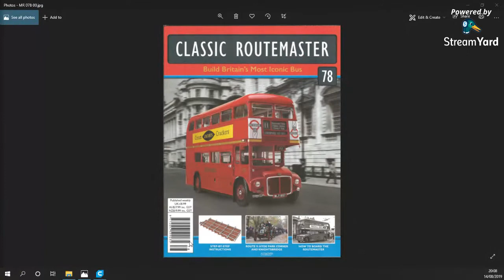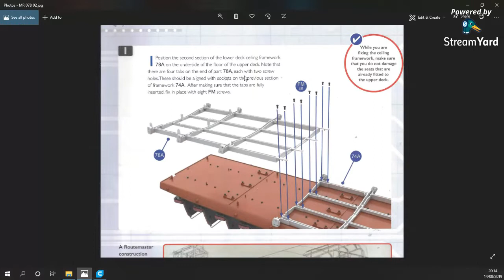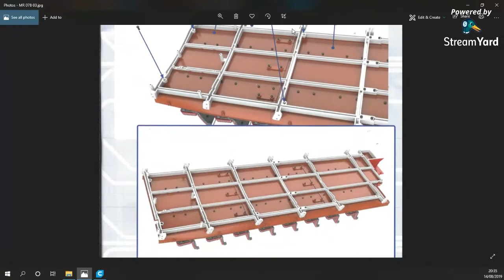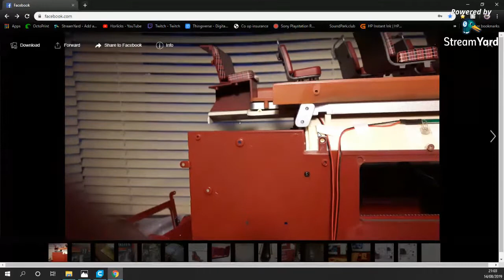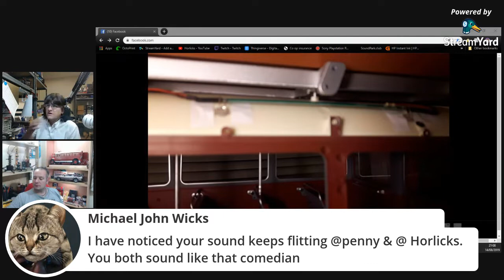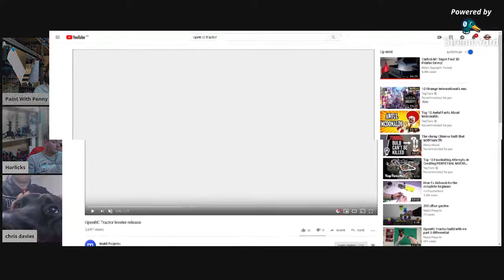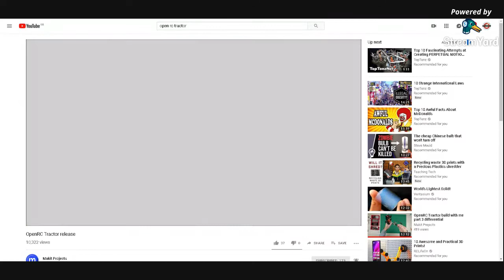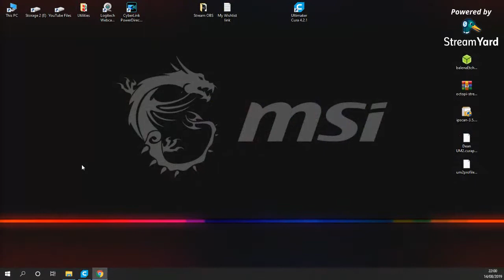Build The Classic Routemaster - Part 078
Welcome to Part 78 of a 130 part series where I take on the London Routemaster, a weekly partwork by Hachette.

You can now e-mail your queries, or submit your pictures to the show via

Horlicks Wishlist

For further help and advice on building the routemaster, or just to show off your pictures, join the facebook group :

Send me your photos of your Lovely build for inclusion in the next video

The AEC Routemaster is a front-engined double-decker bus that was designed by London Transport and built by the Associated Equipment Company (AEC) and Park Royal Vehicles. The first prototype was completed in September 1954 and the last one was delivered in 1968. The layout of the vehicle was traditional for the time, with a half-cab, front-mounted engine and open rear platform, although the coach version was fitted with rear platform doors. Forward entrance vehicles with platform doors were also produced as was a unique front-entrance prototype with the engine mounted transversely at the rear.

The first Routemasters entered service with London Transport in February 1956 and the last were withdrawn from regular service in December 2005, although one heritage route is still operated by Routemasters in central London. The first London bus route to be operated by the Routemaster was route 2, on 8 February 1956, with RM1. The same bus, with a revised front end, appeared at the Lord Mayor's Show in November 1956.

Most Routemasters were built for London Transport, although small numbers were built for British European Airways and the Northern General Transport Company. A total of 2,876 Routemasters were built, of which 1,280 are still in existence.

A pioneering design, the Routemaster outlasted several of its replacement types in London, survived the privatisation of the former London Transport bus operators and was used by other operators around the UK. In modern UK public transport bus operation, the old-fashioned features of the standard Routemaster were both praised and criticised. The open platform, while exposed to the elements, allowed boarding and alighting in places other than official stops; and the presence of a conductor allowed minimal boarding time and optimal security, but with greater labour costs.

Despite the retirement of the original version, the Routemaster has retained iconic status, and is considered a British cultural icon. In 2006, the Routemaster was voted one of Britain's top 10 design icons which included Concorde, Mini, Supermarine Spitfire, London tube map, World Wide Web and the K2 telephone box. In the late-2000s, work began on a New Routemaster bus inspired by the Routemaster's traditional design. It entered service in February 2012. - (Wikipedia 2018)